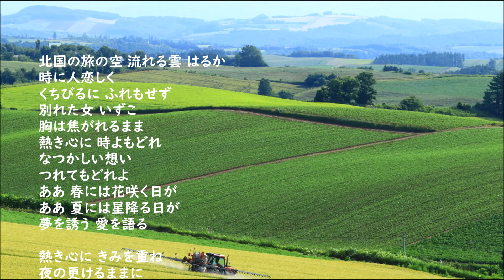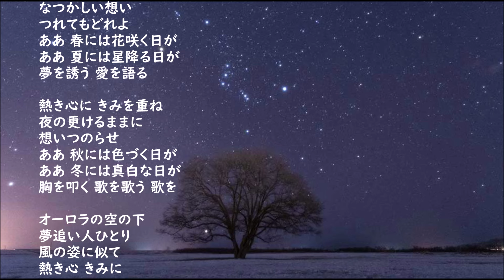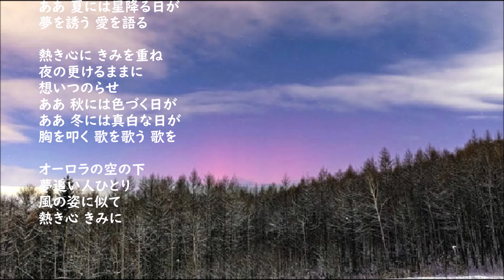小林旭・・熱き心に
作詞：阿久悠　作曲：大瀧詠一
1985年（昭和60年）11月20日リリース
私のカラオケ愛唱歌です。

北国の旅の空 流れる雲 はるか
時に人恋しく
くちびるに ふれもせず
別れた女 いずこ
胸は焦がれるまま
熱き心に 時よもどれ
なつかしい想い
つれてもどれよ
ああ 春には花咲く日が
ああ 夏には星降る日が
夢を誘う 愛を語る

熱き心に きみを重ね
夜の更けるままに
想いつのらせ
ああ 秋には色づく日が
ああ 冬には真白な日が
胸を叩く 歌を歌う 歌を

オーロラの空の下
夢追い人ひとり
風の姿に似て
熱き心 きみに